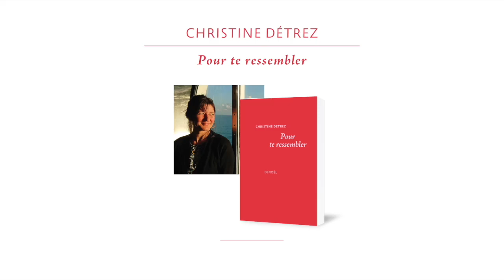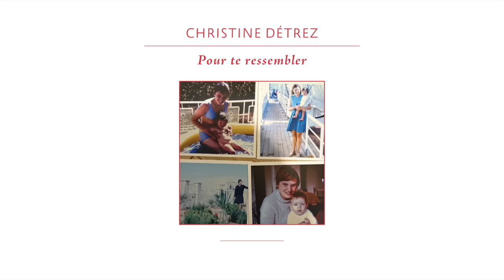Rentrée littéraire 2021 : Pour te ressembler de Christine Détrez 3/4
Entre enquête de terrain et coïncidence magique, un récit littéraire fascinant qui pose la question de l'identité face aux silences et aux secrets de famille.